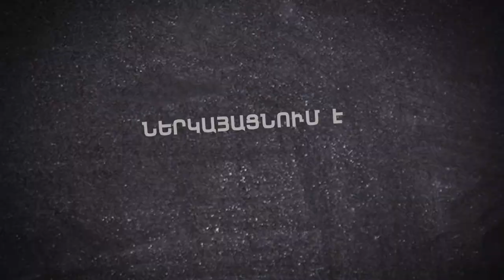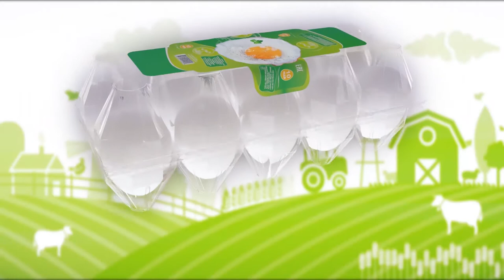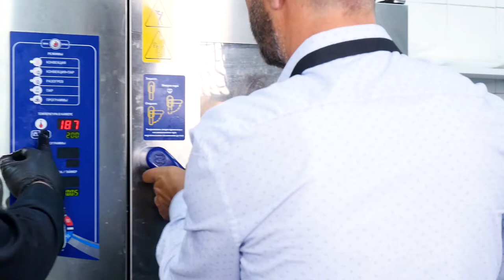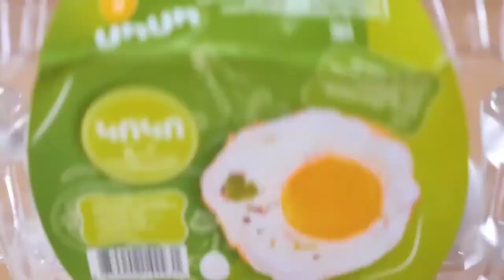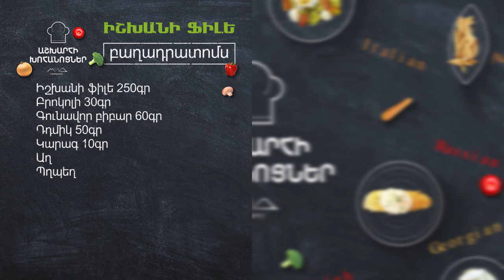ԻՇԽԱՆԻ ՖԻԼԵ ԲԱՆՋԱՐԵՂԵՆՈՎ / ինչպես պատրաստել իշխանի ֆիլե / Աշխարհի խոհանոցներ / Ashxarhi xohanocner /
ԻՇԽԱՆԻ ՖԻԼԵ ԲԱՆՋԱՐԵՂԵՆՈՎ / ինչպես պատրաստել իշխանի ֆիլե / Աշխարհի խոհանոցներ / Ashxarhi xohanocner / xohanoc